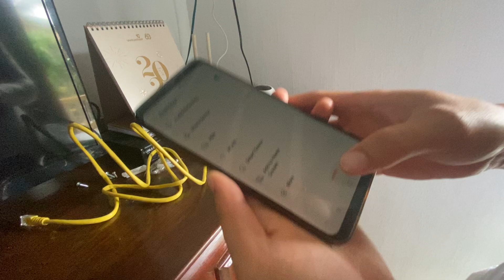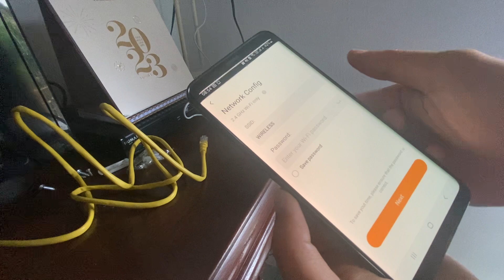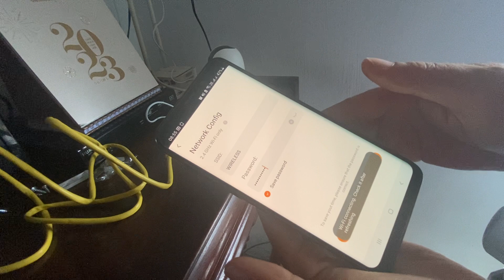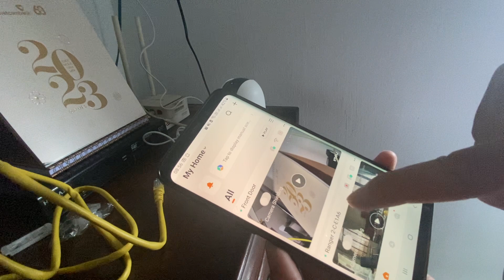Cách thay đổi mật khẩu wifi cho camera wifi | Cường Từ Điển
☘️ Cường EiT - Cường Công Nghệ
☘️ Nhận làm video, dựng phim, quảng cáo, viết phụ đề.
☘️ Thiết kế logo, card visit, trình chiếu ảnh powerpoint theo yêu cầu.
☘️ Dạy học online các thứ trên
☎️ Phone / Zalo: 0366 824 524 - 🏡 Nha Trang.